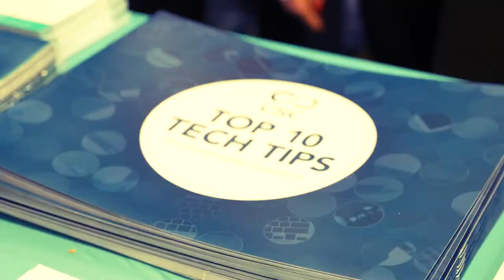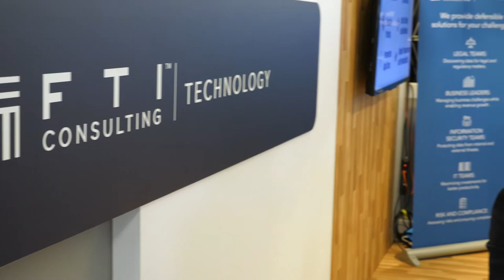FTI Consulting: Maxwell Calvert, Senior Consultant, on its document review capabilities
We shot this at Legaltech New York in January 2019.

Maxwell Calvert, Senior Consultant with FTI, gives us look at FTI's document review capabilities as well as "Big Picture" view of the company.